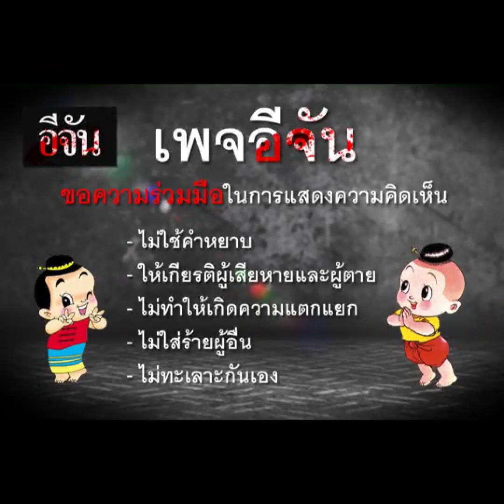ผมยอมรับว่า..."ผมบกพร่อง" ไม่สวมหน้ากากระหว่างประชุม | อีจัน EJAN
บิ๊กตู่ ยืดอกรับ! บกพร่องที่ไม่สวมแมสก์ตอนประชุม จนถูกปรับ